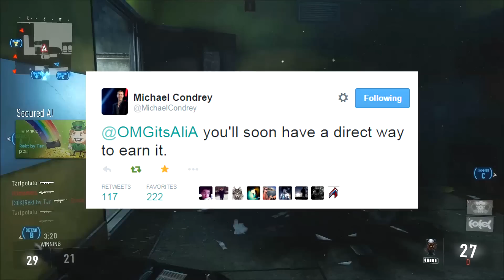COD: Advanced Warfare - Elite Weapon Challenges! | How To Get Elite Weapons Easier!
Thanks for checking out another video, as always, stay happy, stay positive, and have an awesome day!